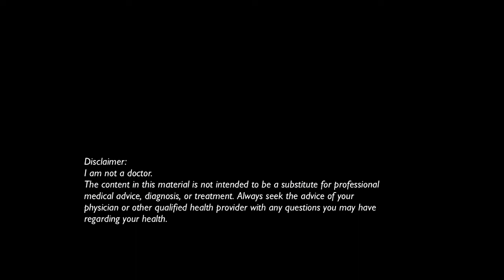What Fit & Lean Women Actually Do To Stay In Shape (And What They DON’T do!)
In today’s episode, I break some myths when it comes to getting and staying fit and having a body composition that you like.
Most people think that people who are athletic and healthy, are running a lot, dieting a lot, and never take rest days. If that’s what you think too, I believe you’ll learn something new!

Make sure to listen to the end because there’s something about their weight that probably really surprises you.